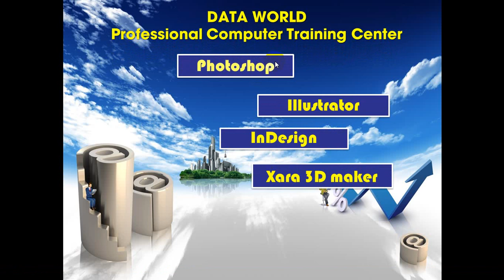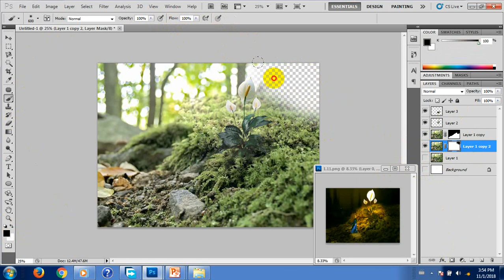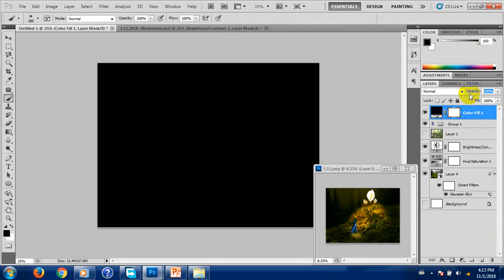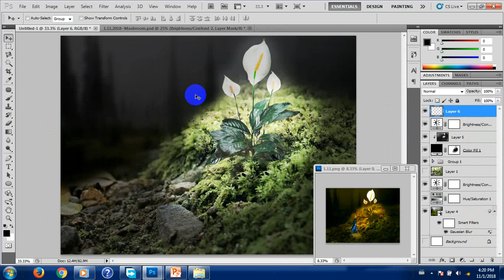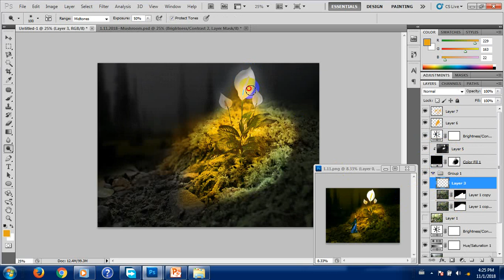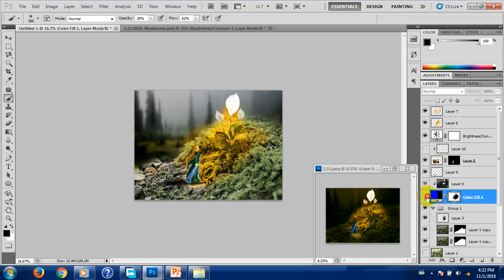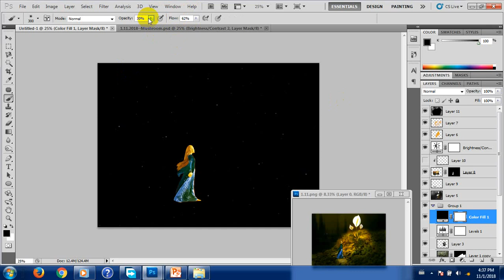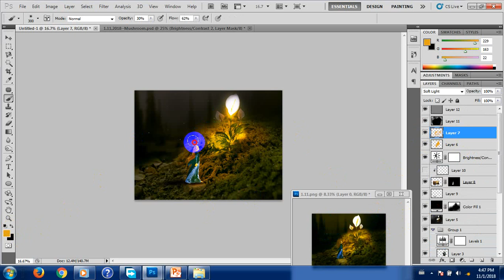Photo Manipulation Design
သင္တန္းမွာေတာ႔ အသက္ေမြး၀မ္းေက်ာင္းျပဳႏိုင္ရန္ တာ၀န္ယူသင္ၾကားေပးေသာ ဂရပ္ဖစ္ဒီဇို္င္း ကၽြမ္းက်င္ သင္တန္း ကို ပံုမွန္အတန္းမ်ားႏွင္႔ ရံုးခ်ိန္လြတ္သီးသန္႔ အတန္းမ်ားဖြင္႔လွစ္သင္ၾကားေပးသြားမည္ျဖစ္သည္။
သင္တန္းမွာသင္ၾကားေပးမွာေတြကေတာ႔.
1) Photoshop ျဖင့္ ဓာတ္ပံုအေဟာင္း/အပ်က္ႏွင္႔ ျဖဴမဲပံုမ်ားကို ျပဳျပင္ျခင္း ။
2) စီးပြားေရးေၾကာ္ျငာ (Vinyl / Panphlet) ၊ CD/DVD Cover Sticker ၊ Book Cover ၊ Shopping Bag Design မ်ားႏွင္႔ အျခားစီးပြားေရးေၾကျငာဒီဇိုင္းမ်ားေရးဆြဲျခင္း။
3) Calendar ၊ ဆပ္ျပာအိတ္ခံြ၊ လက္ဆဲြအိတ္၊ စသည္႔ ကုန္ပစၥည္းဗူးခံြမ်ားေရးဆြဲျခင္း၊။
4) Illustrator ျဖင့္ Company Logo ၊ 3D Design ၊ကြန္ပ်ဴတာပံုတူပန္းခ်ီမ်ားေရးဆြဲျခင္း၊
5) Indesign ျဖင့္ CV Form ၊ ေဘာင္ခ်ာ ၊ Journal Layout Design ေရးဆဲြျခင္းမ်ားကုိ လုပ္ငန္းခြင္ရွိ Project မ်ားျဖင့္ သင္ၾကားေပးျခင္lး ။
6) Graphic Design ေရးဆြဲသည္႔ Software အသစ္မ်ားျဖစ္ေသာ Xara 3D Marker ျဖင့္စာလံုးအလွဆင္ျခင္း၊ Xara Designer ProX9 ျဖင့္ Design ဆြဲျခင္းမ်ားကို အသက္ေမြးဝမ္းေက်ာင္းျပဳႏုိင္သည္အထိ ထိေရာက္ေသာ
သင္ၾကားေရးနည္းစနစ္မ်ားျဖင္႔ အခ်ိန္တိုအတြင္း Graphic Designer ျဖစ္ႏိုင္ေစရန္တာ၀န္ယူသင္ၾကားေလ႔က်င္႔ေပးသြားမည္ျဖစ္ပါသည္။

ေနာက္ျပီး ဒီဇိုင္းသီအိုရီမ်ားအေနကေတာ႔ ...

1) Designေကာင္းတစ္ခုရရွိရန္အတြက္ လုိအပ္ေသာ ( Color ၊ Lighten ၊ Offset ) Theory မ်ား ။
2) Background Image အသံုးျပဳျခင္းဆုိင္ရာ Conceptမ်ားစသည္႔ လုပ္ငန္းသံုး ဂရပ္ဖစ္ဒီဇို္င္းပညာရပ္မ်ားကို
လုပ္သက္ႏွင္႔ လုပ္ငန္းအေတြ႔အၾကံဳရွိသူမ်ားကိုယ္တိုင္ လုပ္ငန္းခြင္ဝင္ေရာက္နိုင္သည္အထိ သင္ၾကားေပးမည္ ျဖစ္ပါသည္။

ျပန္လည္ေလ့က်င့္ႏိုင္ရန္အတြက္ လိုအပ္သည့္ Software ၊ စာသင္ခ်ိန္အျပင္ သီးသန္႔ကြန္ပ်ဴတာေလ႔က်င္႔ခ်ိန္ ၊ သင္ေထာက္ကူျပဳ E-book ႏွင့္ Tutorial မ်ားကိုလည္း ေထာက္ပံ့ ေပးသြားျပီး အလုပ္ရရွိႏိုင္ေစရန္ပါ
ကူညီေဆာင္ရြက္ေပးသြားမည္ျဖစ္သည္။

သင္တန္းမ်ားကို မိမိစိတ္ၾကိဳက္ အခ်ိန္၊ ေန႕ရက္၊ သတ္မွတ္ျခင္းမရွိ (Random) တက္ေရာက္ႏိုင္ရန္လည္း စီစဥ္ေပးထားသည့္အျပင္ ရံုးခ်ိန္လြတ္ ႏွင္႔ ရက္တိုအျမန္ တန္းခြဲမ်ား ကိုလည္း ဖြင့္လွစ္ေပးထားပါသည္။

အသံုးျပဳသင္ၾကားေပးသြားမည့္ Design Software မ်ားမွာ :

1) Adobe photoshop
2) Adobe Illustrator
3) Adobe Indesign
4) Xara 3D Maker
5) Xara Designer Pro X9 တို႔ျဖစ္ျပီး

သင္တန္ေၾကးမွာ 120,000 ။
သင္တန္းကာလမွာ ပံုမွန္အတန္း ၁ ပတ္ကို ၄ ရက္ ႏွင္႔ ၂ လ ။
Random အတန္းမွာ နာရီေပါင္း 64 နာရီ။

ျမန္မာလိုသင္ၾကားေပးေနေသာ Professional Graphic Design Class မွ Photoshop Lesson အပိုင္း ၁
သင္တန္းျပီးဆံုးပါက အသက္ေမြး၀မ္းေက်ာင္းပညာတစ္ခုရရွိႏိုင္ရန္ ထိေရာက္ေသာသင္ၾကားမွု နည္းစနစ္မ်ားျဖင္႔ သင္ၾကားေပး သြား မည္ျဖစ္ပါတယ္။

ရံုး၀န္ထမ္းမ်ားအတြက္ အခ်ိန္၊ ေန႔ရက္ သတ္မွတ္ျခင္း မရွိ (Random)တက္ေရာက္ႏိုင္ရန္လည္း စီစဥ္ေပးထားပါတယ္။

တက္ေရာက္လိုသူ/အေသးစိတ္သိရွိလိုပါက ...

DATA WORLD Computer Training Center ၊

ဖုန္း ၀၉ ၂၅၄၀၆၅၅၀၇ ၊ ၀၉-၇၃၀၅၃၇၁၁သို႔ဆက္သြယ္ စံုစမ္းေမး ျမန္းႏိုင္ပါသည္။

အားလံုးပဲ မဂၤလာရွိေသာေန႔ရက္မ်ားကိုပိုင္ဆိုင္ႏိုင္ၾကပါေစ။။။။